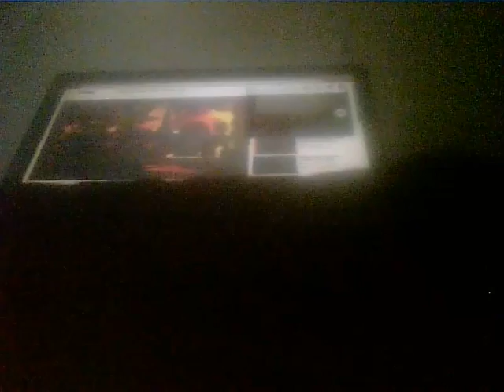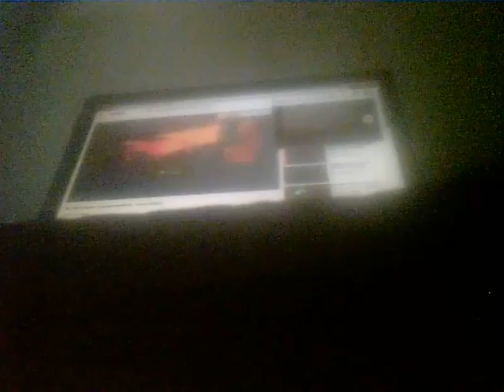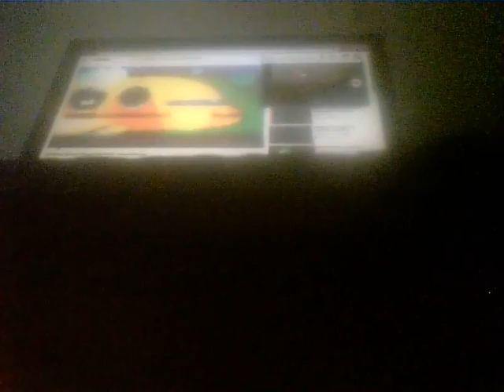Om Nom Stories: Around the World - sweet duel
Byhunter